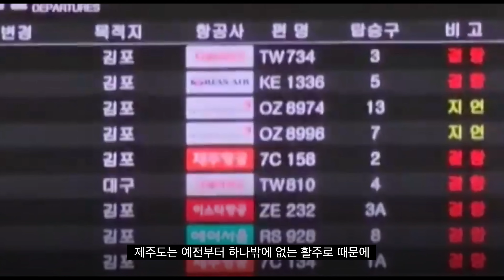제주 비공개 토지, 공동주택 사업권 매각합니다. 신공항 주변 토지를 소유할 기회! (상위1%의 부동산 투자, 공동주택 투자)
제주도 신공항 인근 토지, 공동주택 사업권을 매매 합니다.
F&B브랜드, 호텔 사업지 문의 주세요!

전체 토지 약 3,700평 입니다.

영상 속 물건의 내용이 궁금하시면 연락주세요!
감사합니다.

서울빌딩스는 '상업용 부동산' 전문 컨설팅 법인입니다.
빌딩 매입매각 자문 / 빌딩 개발 PM / 임대차 자문 등 다양한 서비스를 제공합니다.

서울빌딩스 '유튜브 채널'은 구독자 여러분들께 다양하고 유용한 부동산 정보를 제공하는 종합 부동산 채널 입니다.

📽 : Sony Fx3 (17-28mm F2.8, 55mm)
🎞 : CSM

Producer. JY